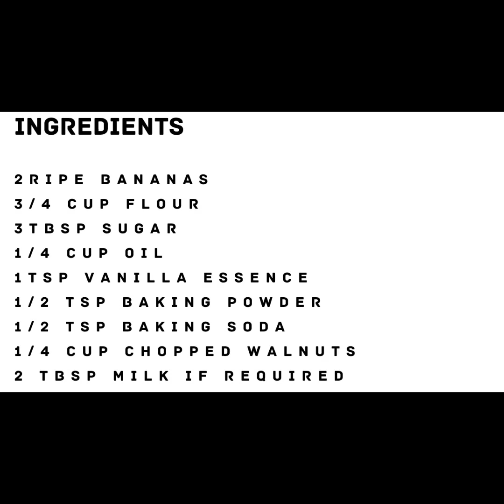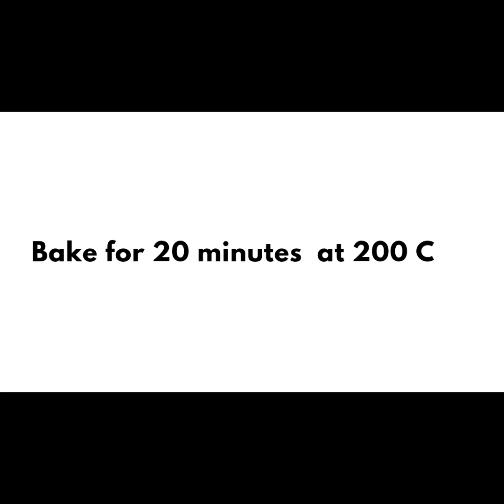Banana Muffins ll Eggless Banana Muffins ll Ep 270